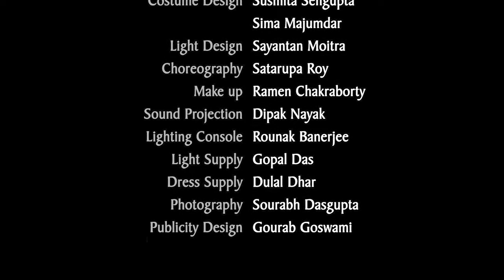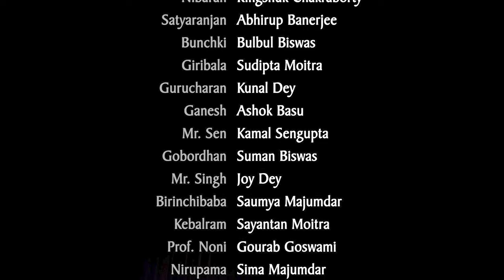JAAH (PART) II 2019-20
The play ‘JAAH’ (A comedy based on Parashuram). It is an old time in early 50’s in Kolkata. We find a process of budding love beteen Satya and Bunchi. Let Satya be Uttam Kumar and Bunchi as Suchitra  Sen. Satya is s taying in a mess with some typical roommates of different ages. Bunchi is daughter Of Haradayal residing in a house just beside the mess. Drama develops when Haradayal’s GURU arrives his house and started to gather a lot of followers by showing magical ability of transporting different types of God and Goddess in this earth as Bhaktas observe in pictures. Haradayal believed all these bogus and GURU plans to arrange marriage of Bunchi elsewhere.
Satya, along with his messmates enters house of Haradayal in disguise of BHAKTA and damages the magic of the so called GURU with the help of a scientist Nanigopal and the fake religion – seller is wiped out .
This play is full of comical situations with a call to the audience not to believe magic as religion.
Playwright: Ujjwal Chattopadhyay
Edited & Direction: Saumya Majumdar

*Theatre